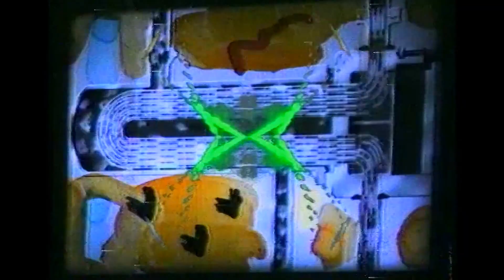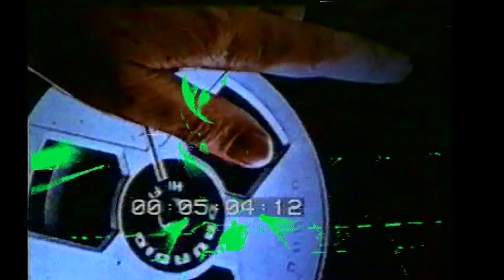From the Russian rave history of 90'. the Tanz-Acid(NC) 1992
"Tanz - Acid" -  based on the loop from Coco, Steel and Lovebomb - Feel It
voice - Katya Galitzine 92 London
It was an initial design, a sketch for a future single, issued in Holland year later.
This shadow composition of the Russian rave culture of 90s, became known as the letterhead of the "Demo" program on TV Spb., in 96'-02', now participates in the documentary movie about the first DJ's of the new Russia and the history of rave...